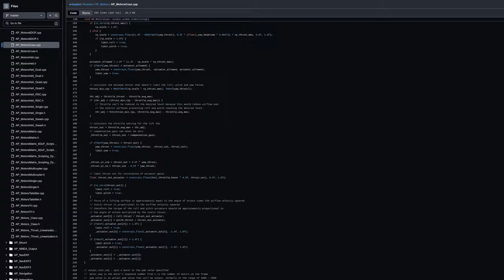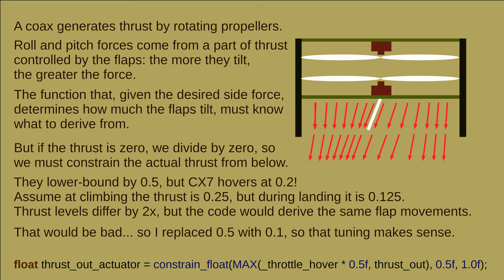CX7 :: [2024-03-24] :: 5x closer to division by zero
In a search for how to improve the way CX7 flies, I went on and fixed a deficiency in ArduPilot's control code for coax copters. This is what happened next...